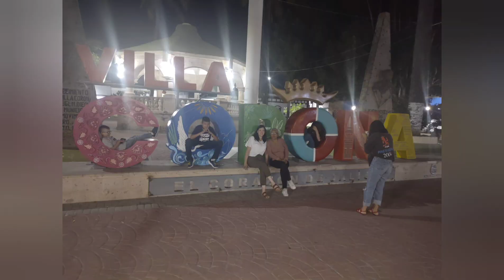cómo quisiera volver temerarios